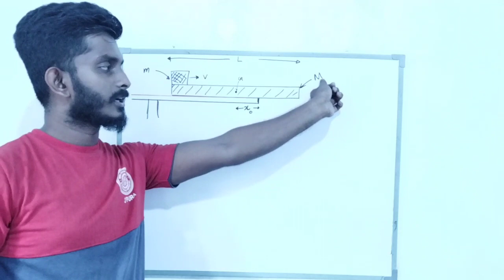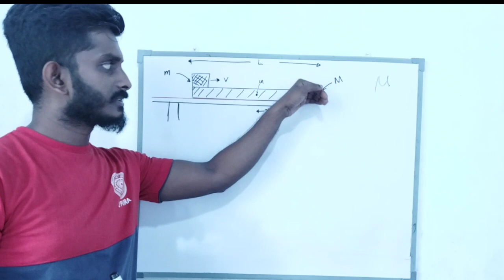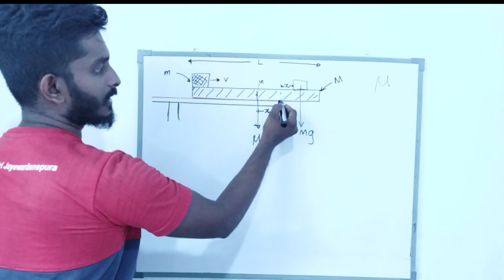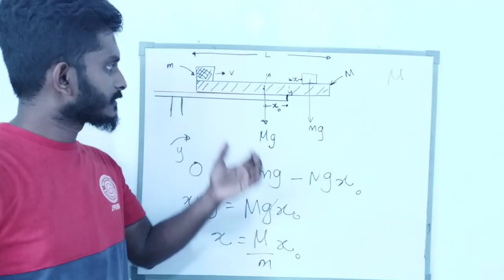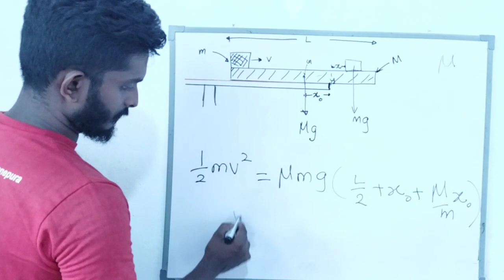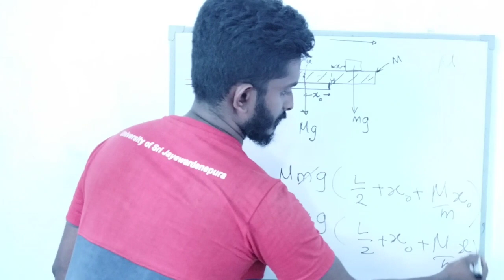2015 A/L Physics MCQ 46 Discussion මෙහෙමත් ගනන් ?/Madusanka Hewananda.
උසස් පෙළ භෞතික විද්‍යාව පසුගිය ප්‍රශ්න පත්‍ර සාකච්ඡාව.අපි හිතන විදිහ වෙනස් කරනතාක් කල් PHYSICS යනු අමාරු විෂයකි.කටපාඩම් නොකර තර්ක කරන්න ඉගෙනගන්න.
The main objective of this video is to support the student to gain the fundamental knowledge in PHYSICS & follow simple and easy methods to solve subject matters in order to reach the maximum result within a short period of time.
Madusanka Hewananda
(B.Sc) Honours in physics(sp), University of Sri Jayewardenepura.